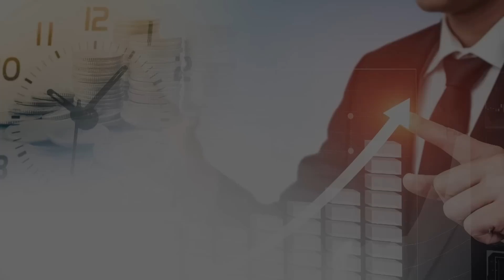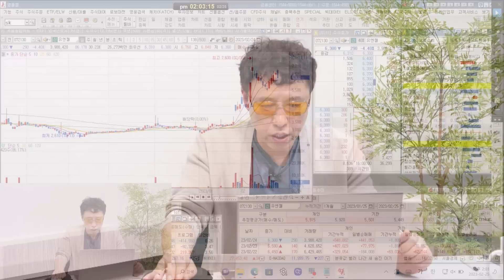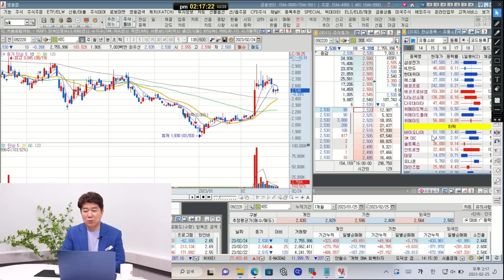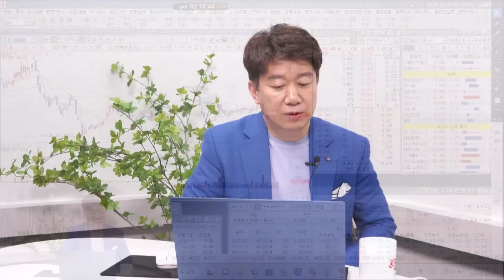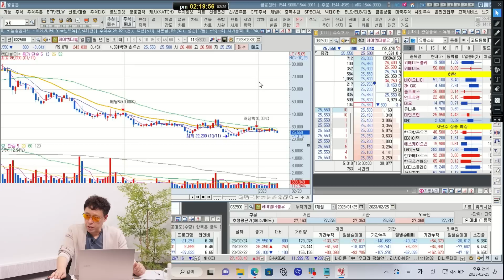이번 주, 팔아야 할 주식! 삼성엔지니어링, 위메이드, OCI .. 팔까? 살까? (주가급락) 데이짱 김영옥 전업투자자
0:00 실전 공매도 저자 데이짱 김영옥 전업투자자(촬영일 2월 25일 오후 1시 30분)

1:27 유엔젤

1:59 휴맥스홀딩

2:30 아남전자

3:03 휴스틸

3:39 인포뱅크

4:07 위메이드

4:31 KTcs

5:58 지난주 상승할 종목 하락할 종목 점검한다면?

6:24 OCI

6:56 솔루스첨단소재

7:19 삼성엔지니어링

7:40 휠라홀딩스

7:58 현대위아

8:12 에스엘

9:29 지난주 하락할 것으로 예상할 종목 점검한다면?

9:41 바이오니아

10:17 SM C&C

11:20 솔트룩스

11:59 안트로젠

12:25 대모

13:01 유니온

13:46 마인즈랩

14:16 KEC

15:44 한국항공우주

16:58 케이엠더블유

K-40/15/15